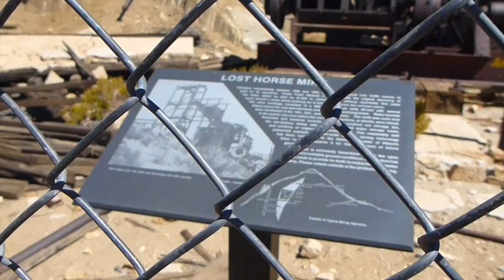Lost Horse Loop - Joshua Tree NP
This video is about Lost Horse Loop - Joshua Tree NP